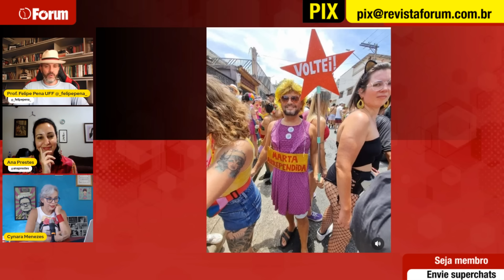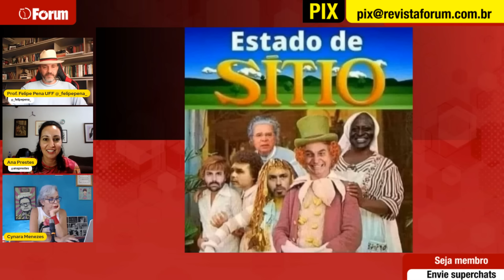As fantasias que viraram memes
0:00 - Vejam as melhores fantasias com temas políticos do Carnaval de 2024